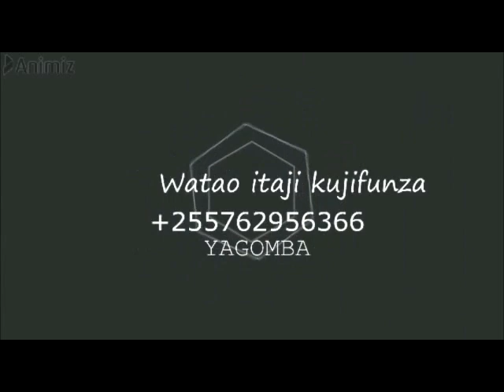JINSI YA KUPIMA MAYAI KAMA YATA TOTOA KWA KUTUMIA SIMU YA MKONONI